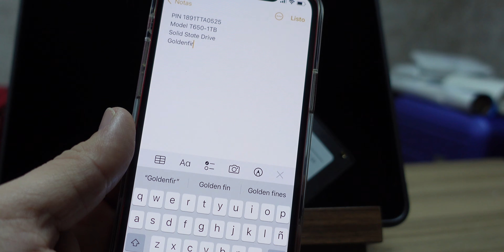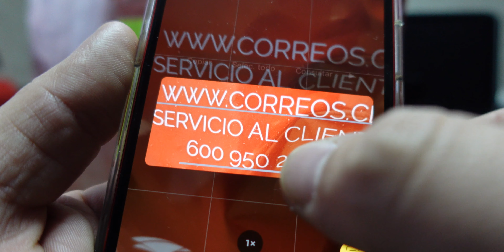POR QUÉ Apple siempre llega "tarde"? 📱Demoran mucho en COPIAR?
Siempre vemos características sospechosamente parecidas a Android en iOS, sabes realmente porqué Apple llega tarde?

Casilla Postal: Cristian Plaza, Arturo Prat 680, Casilla 408, 5220610, La Unión, Los Ríos, Chile.